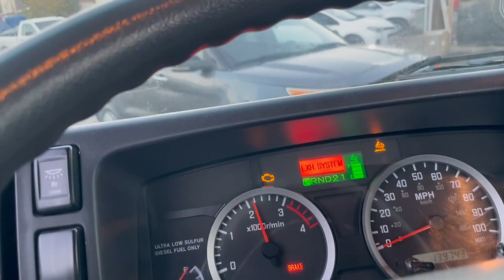2014 ISUZU NQR For Sale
2014 Isuzu NQR with a 2006 Reed B50 Concrete Pump chassis mounted.

Truck:
2014 Isuzu NQR
Class - 5
Non-CDL
139,000 miles
5.2L Isuzu 4HK1-TC turbo charged intercooled
6 speed automatic transmission
JALE5W160E7900469
Clean-idle
Power Steering
Power Locks
Power Windows
Grey cloth upholstery
Very Clean Truck
Runs and drives well

Truck-mounted equipment:
2006 Reed B50 model BF4M2012
50-80 cu.yd/hr
300 feet of line (Hose and Steel)
Clamps & tools
Custom mounted air compressor
100-gallon steel water tank
Wireless and wired remote control

Very clean truck paired with a great concrete pump. Drives and run very well!!! Ready to work!!!